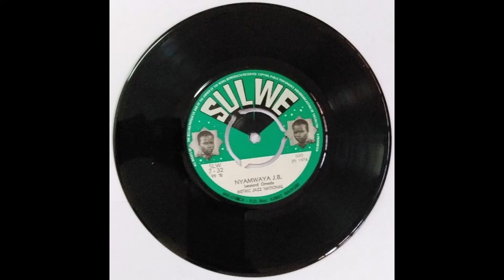METRIC JAZZ NATIONAL - NYAMWAYA J B - SULWE 32 A - BENGA - LUO - VINYL - AFRICAN - LEONARD OMEDO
An amazing Benga track title Nyamwaya  J.B, in language Dhuluo released in Kenya by publisher Melodica Music Stores year 1974. High end Afro beat in the western Kenya style. Heavy hitting guitar, bass and drums. Super dance. Totally WOW !